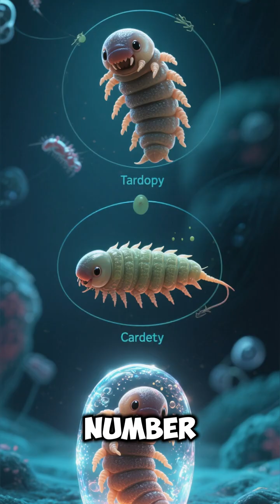Tardigrades – Indestructible Micromonster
They’re microscopic. They’re nearly unkillable. Tardigrades are the champions of survival.